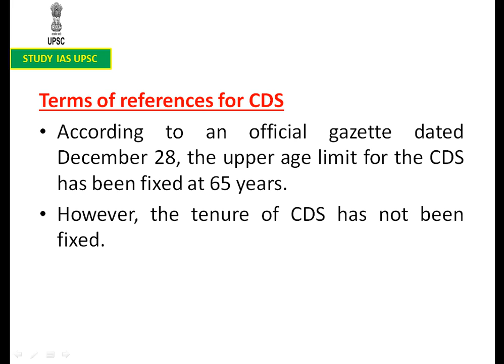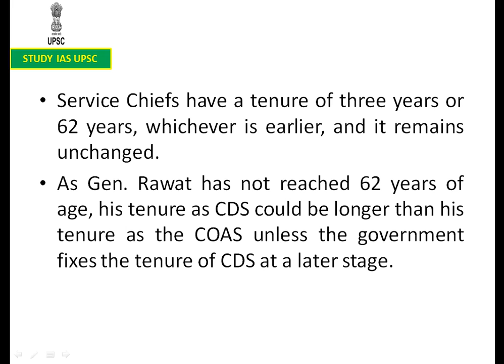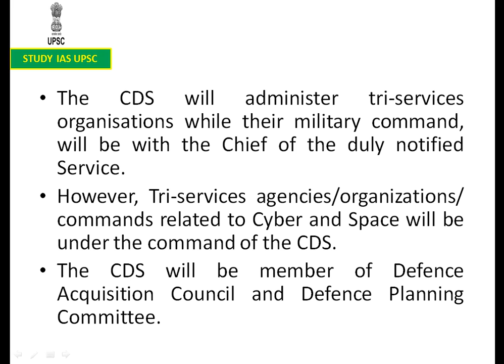India’s first Chief of Defence Staff For UPSC/SSC/SBI/RBI/IBPS/RAILWAYS/PCS/OAS/CDS/CAPF/LIC/NDA.